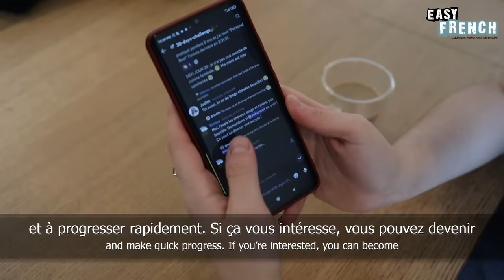Morning Routine in Slow French | Super Easy French 158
OUR PARTNERS:
🧒Teach French to you kids with The Cultured Kid! FREE KIDS LANGUAGE LESSON